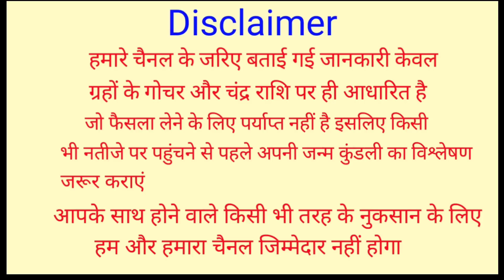कल से खत्म होगी शनि की ढैया इन 5 राशियों को मिलेगी अपार खुशियां